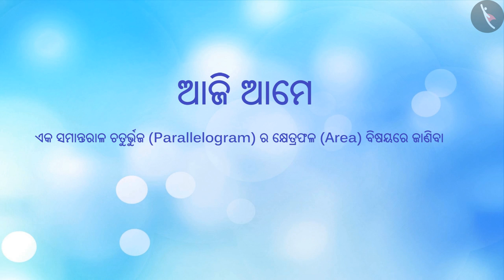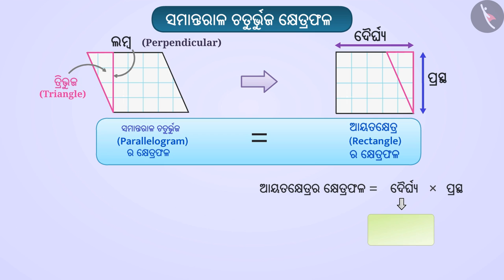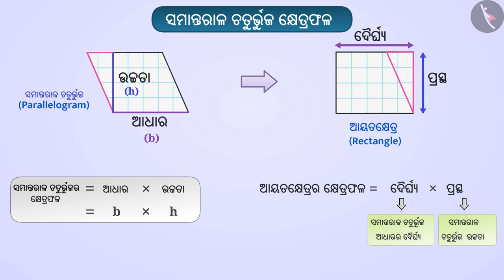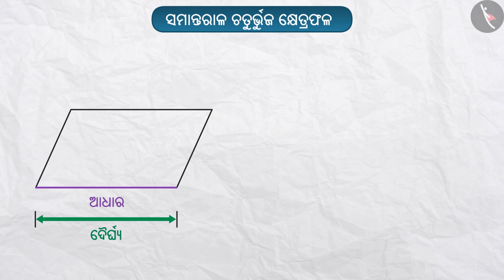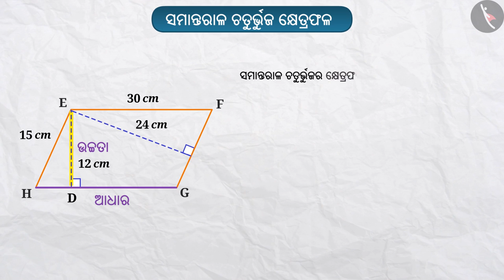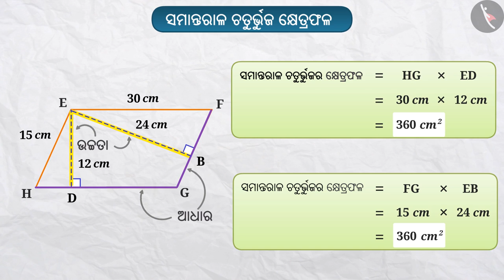ସମାନ୍ତରାଳର ଚତୁର୍ଭୁଜର କ୍ଷେତ୍ରଫଳ | Part 1/3 | Area of a parallelogram | Odia | Class 7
Class 7 | ସମାନ୍ତରାଳର ଚତୁର୍ଭୁଜର କ୍ଷେତ୍ରଫଳ | Part 1/3 | Area of a parallelogram | Odia | Class 7

TicTacLearn Video
Interactive Videos